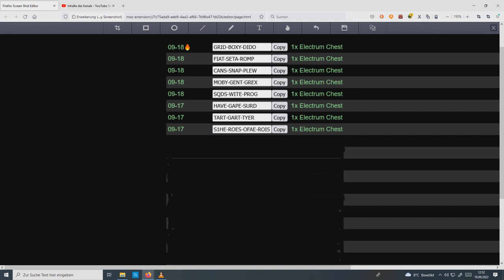IDLE CHAMPIONS CHEST CODES 19.09.2022 09/19/22 PS4 XBOX ONE iOS ANDROID PC SCHATZKISTE SCHATZKISTEN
GRID-BOXY-DIDO

FIAT-SETA-ROMP

CANS-SNAP-PLEW

MOBY-GENT-GREX

SQDS-WITE-PROG

HAVE-GAPE-SURD

TART-GART-TYER

S1HE-ROES-OFAE-ROIS

Hallo Leute ! 🙂
Auf meinem Youtube Kanal habe ich begonnen,meine "Schatzkiste" zu öffnen.Verkaufe aus meiner Privatsammlung:Filme,Serien,Lego,Collectables.